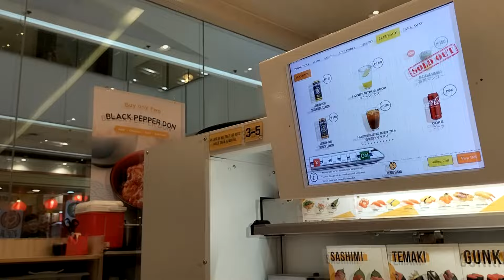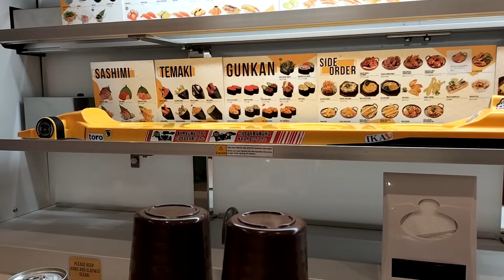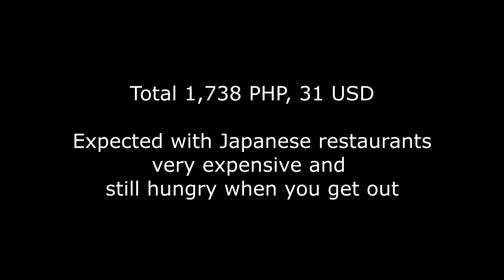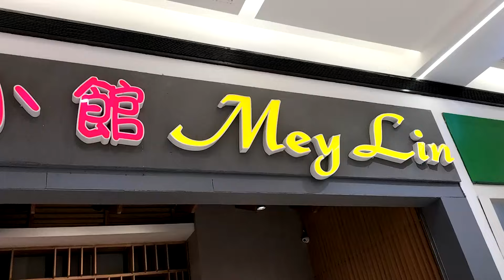V576 - TRIP TO MANILA THE PHILIPPINES - BEST BUFFET IN MANILLA - THE GARCIA FAMILY - PART 3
Trip to Manila, best buffet in Manila, The Garcia Family, Part 3, Bonifacio, retiring in paradise, what to do in Manila, A successful story of a foreigner and a Filipina relationship, retiring in the Philippines, vlog about the philippines, Enjoy!